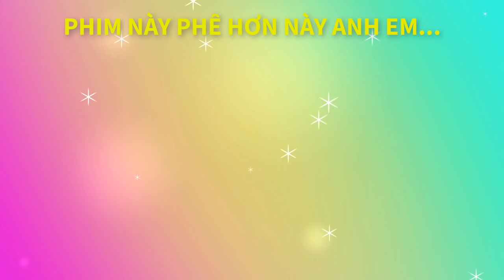[Review Phim] Từ TÙ NHÂN Trở Thành Võ Sĩ Quyền Anh Khét Tiếng Đấm Phát Chết Luôn | Blood And Bone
Bone là một đấu sỹ tài ba. Ở trong tù, anh quen biết người bạn tù tốt bụng tên Danny. Danny là người hiền lành, tốt bụng và có cô vợ tuyệt vời Angela. Nhưng không may thay, Angela bị tên trùm xã hội đen James để ý. Với mục đích chiếm dụng Angela, James đã đẩy Danny vào tù và giết hại anh trong đó.Trước khi chết, Danny nhờ Bone chăm sóc vợ con cho anh. Vì lời hứa đó, Bone đã không ngại bao nguy hiểm. Anh đương đầu với mọi cuộc đấu để tiếp cận với James và tên trùm Franklin McVeigh.
Trận đấu cuối cùng, trận đấu nguy hiểm nhất mà Bone phải đối đầu sẽ diễn ra tại nhà Franklin với số tiền cược lên tới 5 triệu đô. [Review Phim] Từ TÙ NHÂN Trở Thành Võ Sĩ Quyền Anh Khét Tiếng Đấm Phát Chết Luôn | Blood And Bone